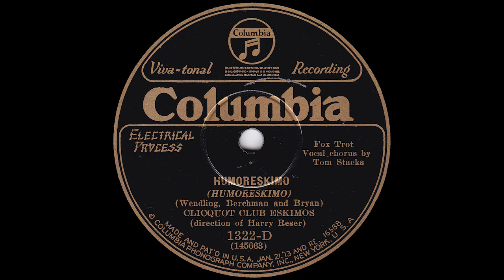1928 Harry Reser (as "Clicquot Club Eskimos") - Humoreskimo (Tom Stacks, vocal)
Columbia 1322-D - Recorded 2/23/1928 - Harry Reser and His Orchestra (as "Clicquot Club Eskimos") - Humoreskimo, vocals by Tom Stacks